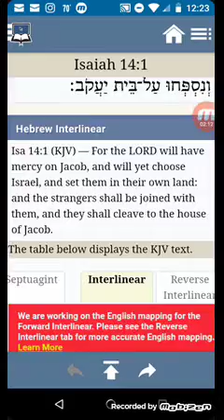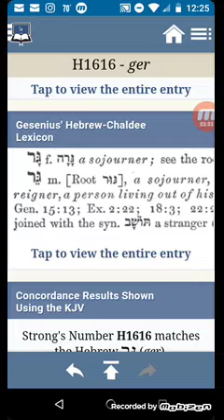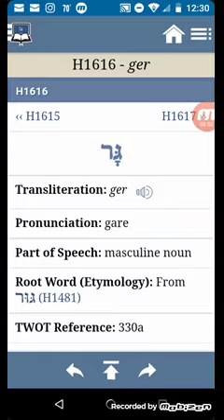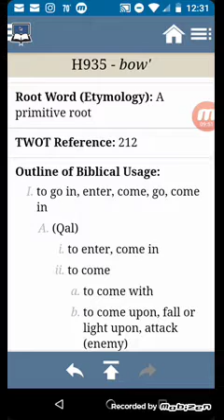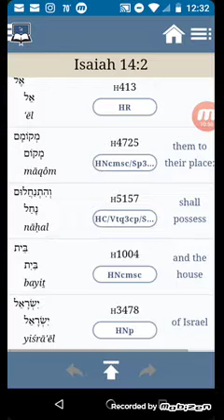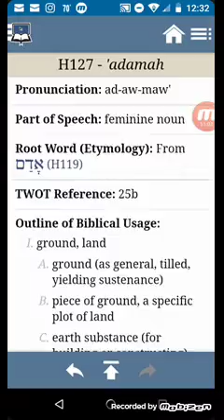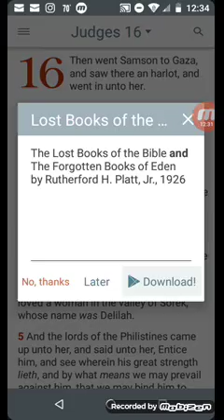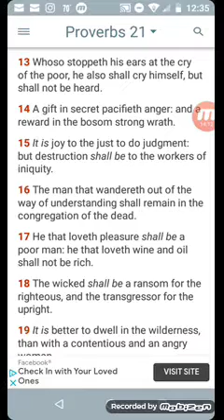Qam Yasharahla 📯 Isaiah 60:10-12